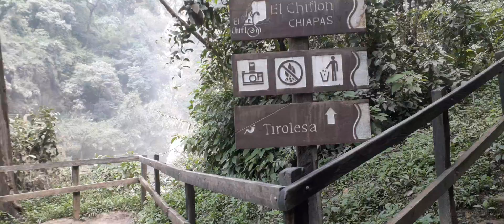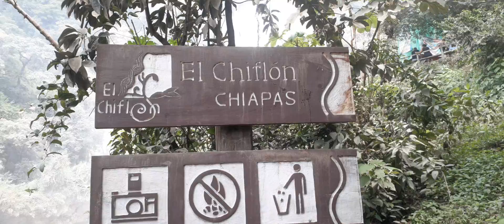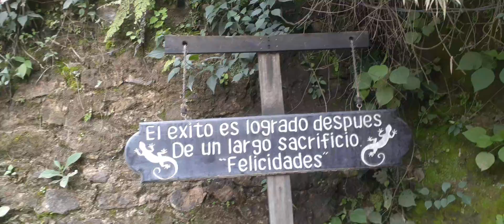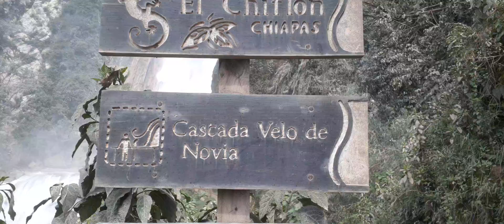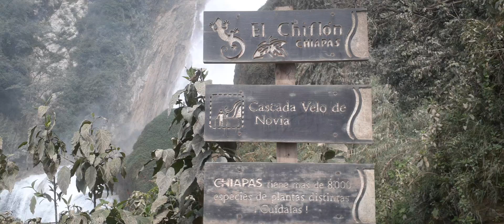CASCADAS EL CHIFLON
Cascadas el Chiflon se encuentra ubicado muy cerca de Comitan Chiapas,México.Esta es una de las 5 cascadas y se llama Velo de novia por ser la cascada más grande y por cierto la  más Bonita